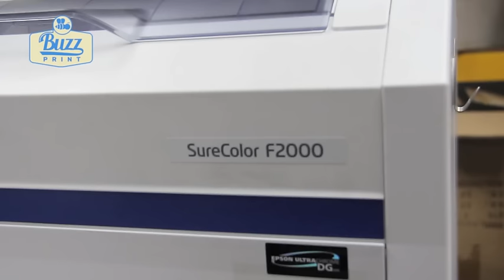Express T-shirt Print with DTG on Epson SureColor F2000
Express t-shirt print using DTG at Buzz Print